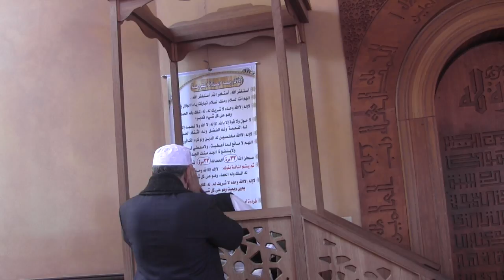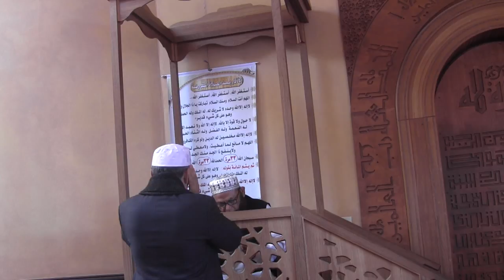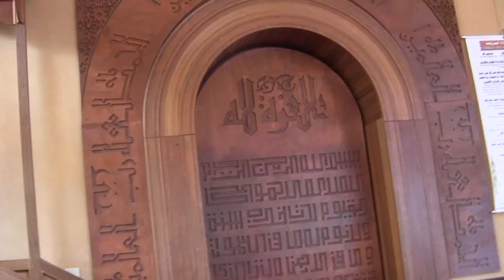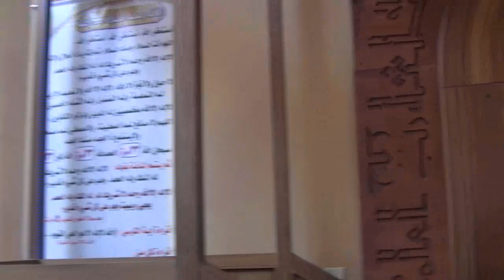KHUTBAH - Mixing With People & Being Patient With Their Harm - Dr. Khalid Siddiqi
October 27, 2017 ¦ Safar 7, 1439

Islamic Society of San Francisco
Masjid Darussalam